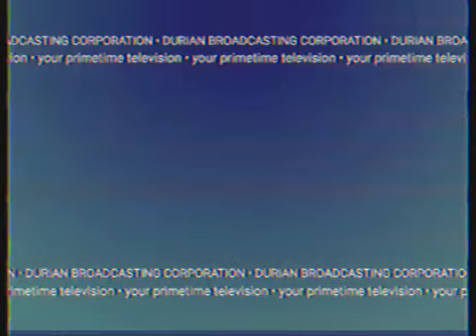DBC - News Frontline OBB [SEPT-12-2001]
Presumably the only surfaced footages of Philippine TV coverage of the 9/11 tragedy.